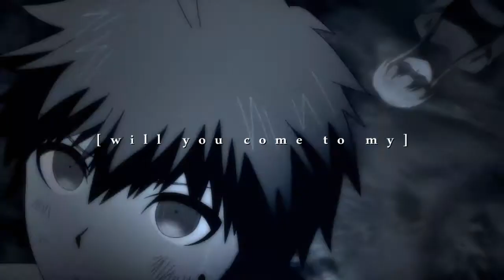lost in this abyss | DR3; Makoto | for Melete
❝All alone, lost in this abyss
Crawling in the dark❞

Hello there lovely people.
I really wanted do something to despair!Makoto since.. I watched anime? xD So finally it works xD

I wanted to make.. something simple.. and slow.. and that will looks like that.. So I think it looks kinda okay?

And yes. This video is dedicated to Martyna ♥ She gives me inspiration for this (and she don't even know about it xD) and I thought that I can make something for her :3
Also this was really.. quick decision xD

Media: Danganronpa 3 The End of Hope's Peak Academy - Future side
Character: Makoto Naegi
Song: Skillet - Salvation